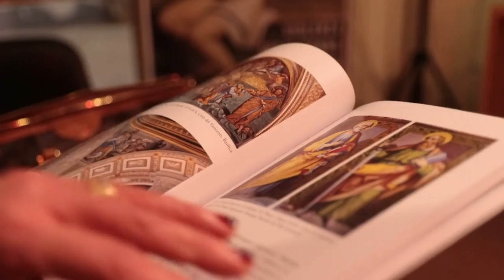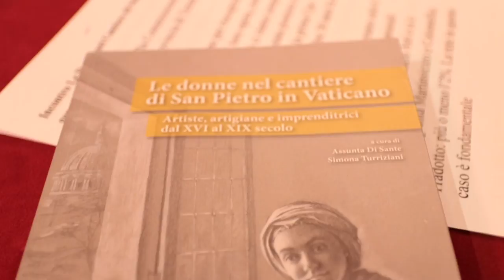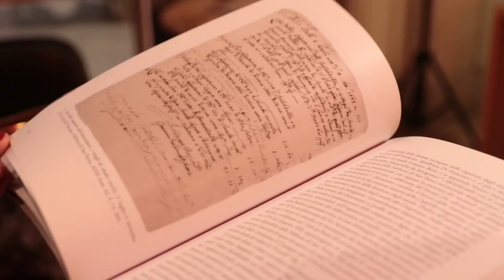Donne e lavoro: imprenditrici già dal XVI secolo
Presentato a Teramo un volume sulle donne nel cantiere di San Pietro in Vaticano, scritto dalla ricercatrice teramana Assunta Di Sante. Un'opera originale che svela il ruolo femminile nei cantieri del XVI secolo.